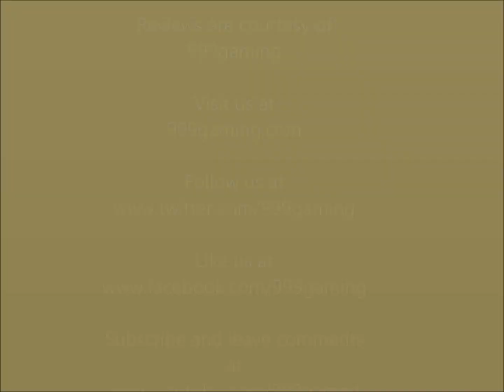Walking Dead : Road to Survival - SCOPELY ODDS CHANGING - ONE DIRECTION